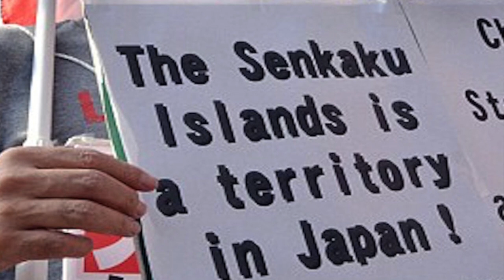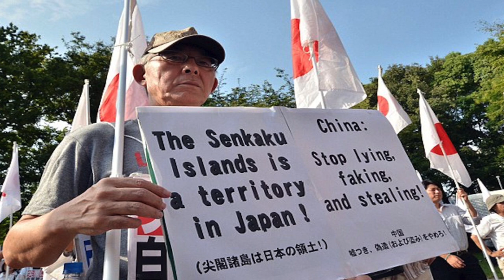WHY CHINA SHOULD FEAR JAPAN’S SORYU CLASS SUBMARINES ?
Relation between Japan and China has been volatile for a long time now but with increasingly aggressive Chinese conduct, thing are getting more and more complicated.

In Japan, the consensus has been growing that the whole gamble of engagement with China is starting to look like it was a mistake. Their neighbor has not changed politically, nor has it developed grateful or friendly feelings toward Japan. On the contrary, it has come increasingly to look like Japan’s worst nightmare – a strong, Communist led one party state, angry and harboring revengeful sentiments toward Tokyo. Most worrying of all, China is now building up naval military assets that look increasingly like they are pointed directly at Japan’s interests.

The Soryu Class diesel-electric submarines built by Mitsubishi Heavy Industries and Kawasaki Shipbuilding Corporation for the Japan Maritime Self-Defense Force (JMSDF) is major deterrence against China.

In this video, Defense Updates analyzes why China should fear Japan’s Soryu Class submarines ?